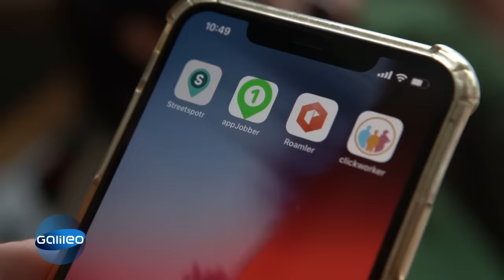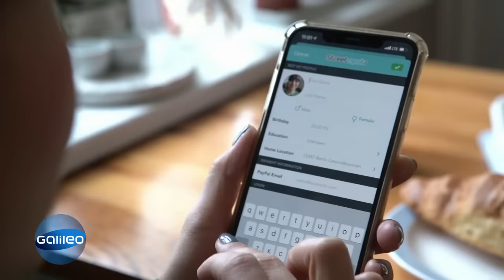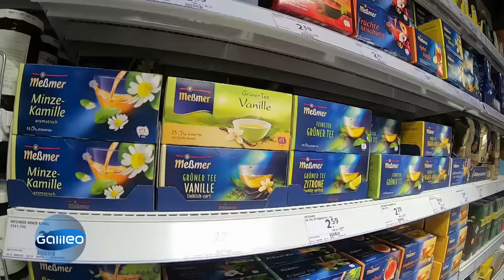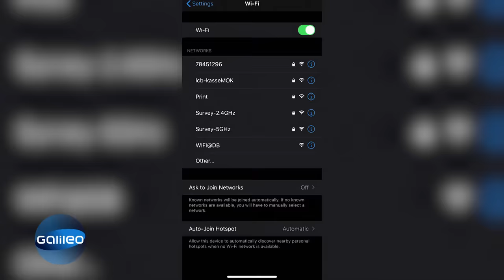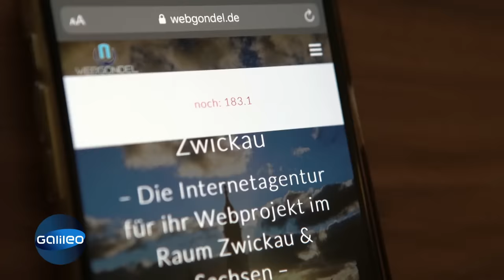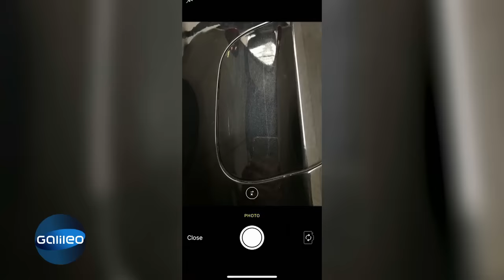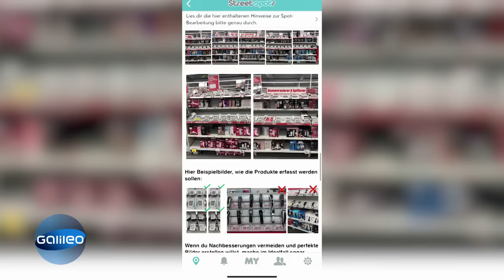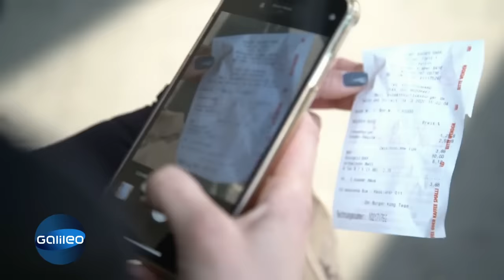Geld verdienen per App - Wie einfach geht das? | Galileo | ProSieben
Sich mit dem Handy ein bisschen Geld dazu verdienen - das versprechen verschiedene Apps. Klingt verlockend - doch sind die Microjob-Apps auch wirklich lukrativ? "Galileo"-Reporterin Claire hat den Test gemacht.